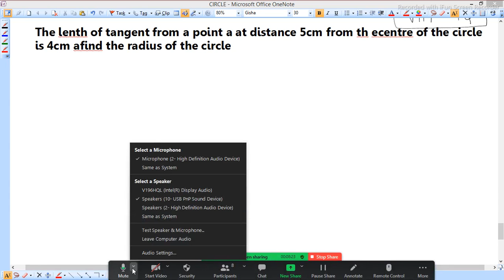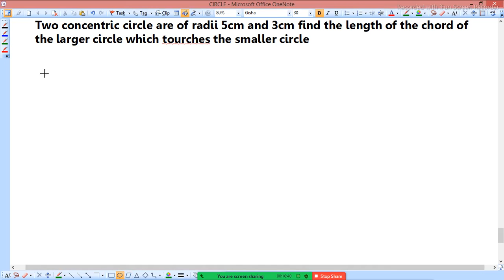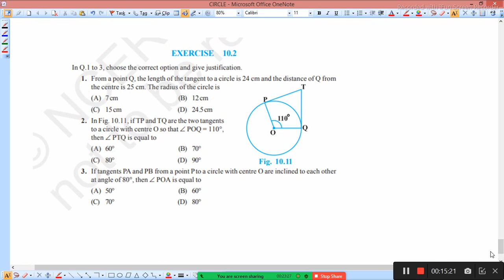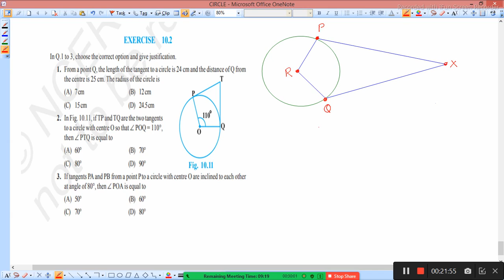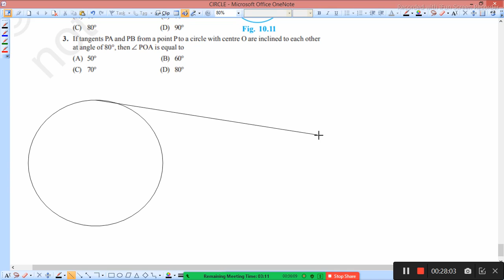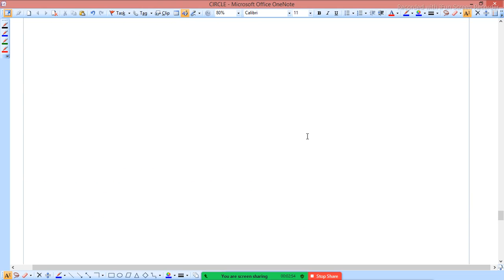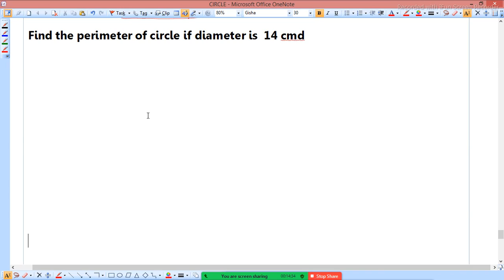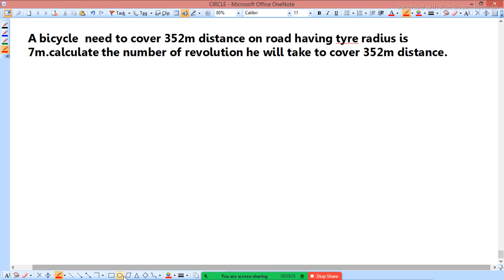CIRCLE 03 2021